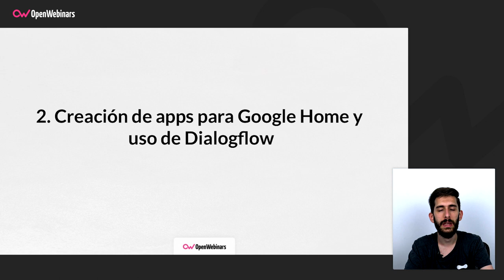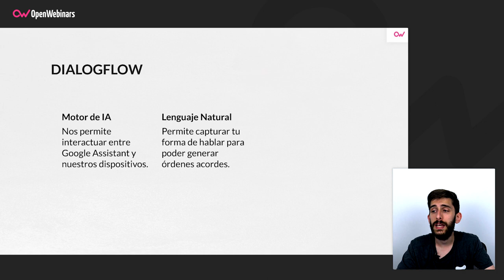Cómo crear apps para Google Home con Dialogflow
En este tutorial vas a aprender cómo crear apps para Google Home y usar Dialogflow.